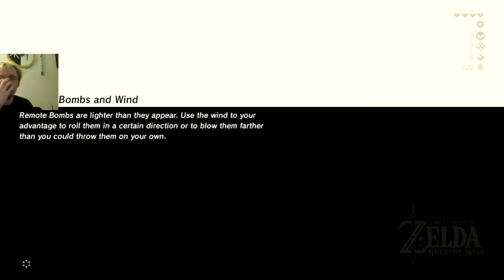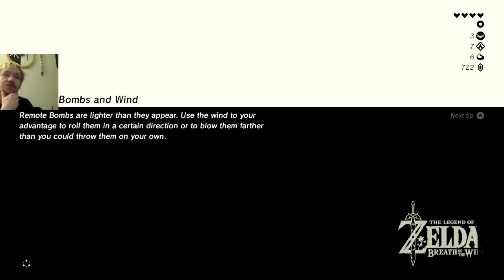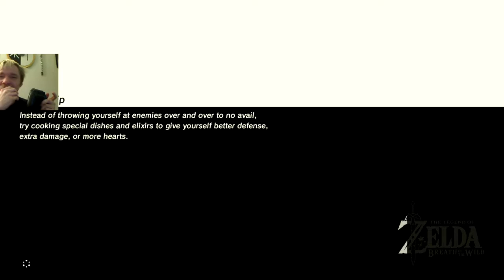Legend Of Zelda Of Breath Of The Wild : EP8 Heading to the lab - Sir_Spicer Plays